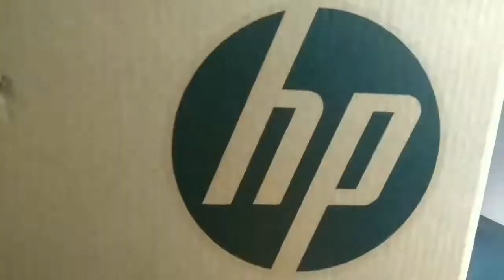UNBOXING HP pavilion-15-Gaming laptop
unboxing hp pavilion 15 gaming laptop of purple colour

11th Generation Intel® Core™ i7 processor
Windows 11 Home
512 GB PCIe® NVMe™ M.2 SSD
39.62 cm (15.6)
𝗛𝗣 𝗣𝗮𝘃𝗶𝗹𝗶𝗼𝗻 𝗚𝗮𝗺𝗶𝗻𝗴 𝟭𝟱 𝗟𝗮𝗽𝘁𝗼𝗽
11th Generation Intel® Core™ i7 processor Windows 11 Home 512 GB PCIe® NVMe™ M.2 SSD 39.62 cm (15.6) Nvidia Geforce RTX 3050𝗛𝗣 𝗣𝗮𝘃𝗶𝗹𝗶𝗼𝗻 𝗚𝗮𝗺𝗶𝗻𝗴 𝟭𝟱 𝗟𝗮𝗽𝘁𝗼𝗽
best laptop to buy
fastest laptop
highest memory laptop
laptop to buy
strongest laptop with huge ram
best laptops under your pocket
best laptop under
new laptop just under
a laptop is an example of a personal computer
laptop bag for men
laptop battery
laptop bag for women
laptop backpack
b laptop desk
new laptops
unboxing new laptop
where to buy a laptop
how many laptop in 2022
laptop buying guide
laptop performance
How HP'S Pavilion 15 gaming laptop look
Nvidia Geforce RTX 3050
Hope you enjoyed this video
o00000oooooo bahi ye ha ankh phooooooduuu gaming laptop
sahi kaha raha huuu
laptop nahi navidia i5 ka power haaaa yeee laptop